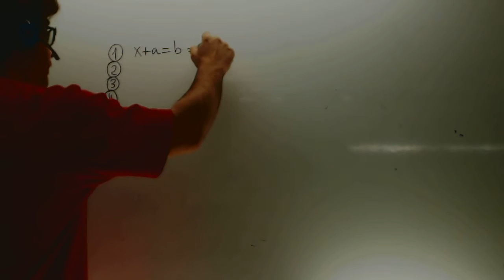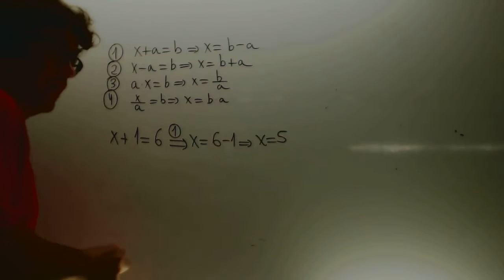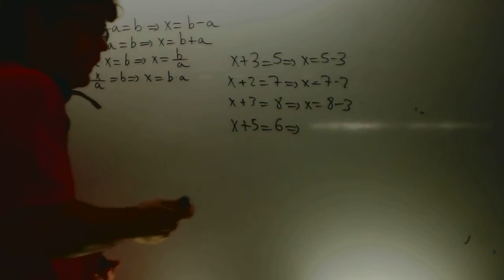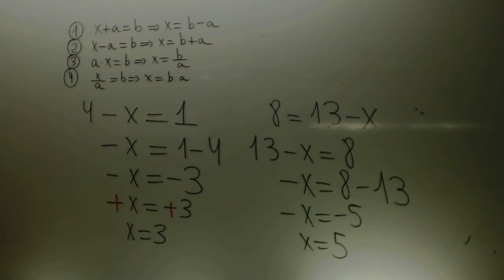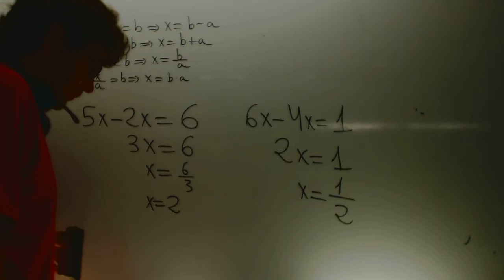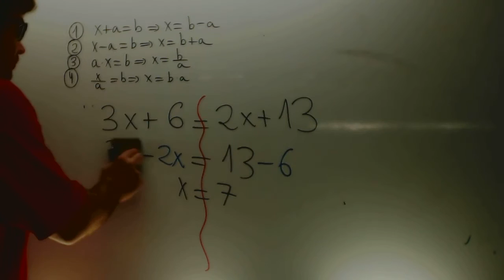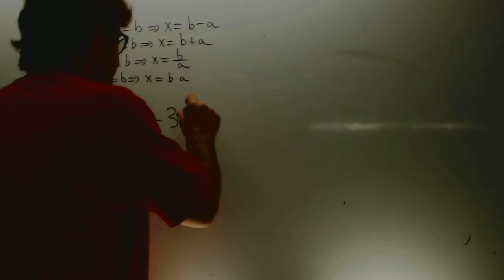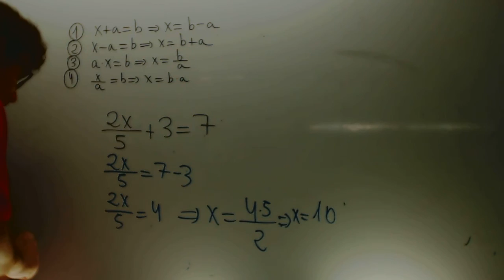eCUACIONES CORRECCION EJERCICIOS mATEMATICAS 1 eso Academia Usero Estepona